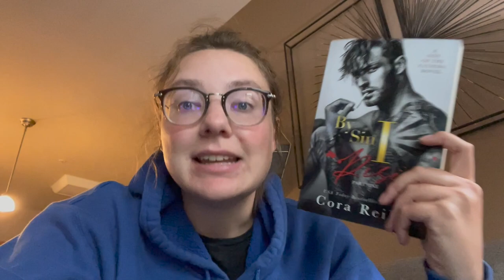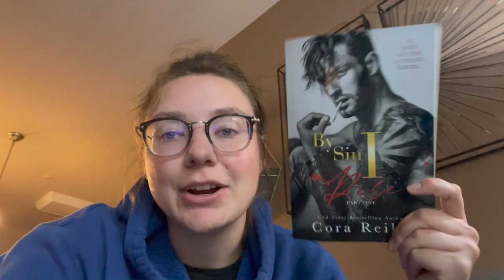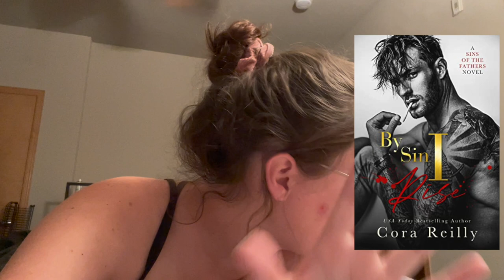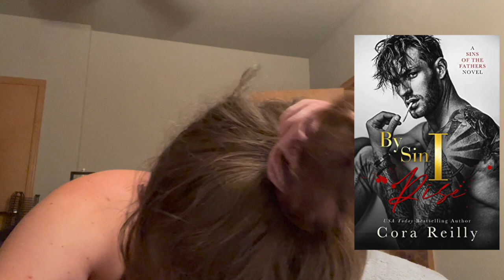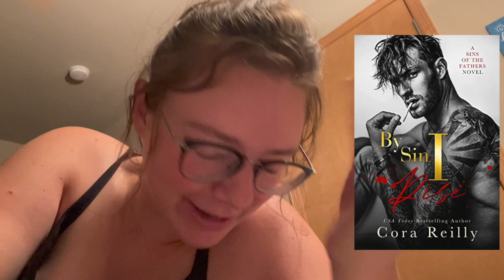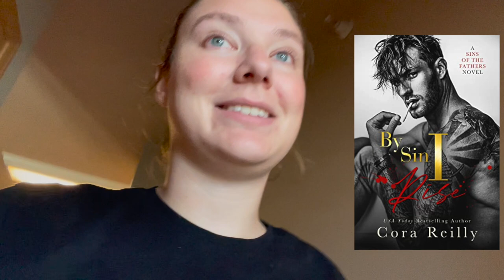By Sin I Rise Cora Reilly Reading Vlog // back with my fav famiglia👌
SPOILERS AHEAD. Thank you so much Sonia for sending this to me🥺

I was very happy to be back with my favorite mafia family, but this wasn't totally what I was expecting...I do just want to say that even though I have some critiques in here and maybe one or two (or three) mini rants, that absolutely does not mean I don't still love Cora Reilly or her books or her writing! I can't imagine the kind of pressure she must feel to have created a world and characters that people like myself love so much and try to continuously keep topping yourself. I've been working on writing a book since my senior year of college and can only dream of having it published one day, and it's hard. F***ing hard. And I don't even have a completed draft yet so I don't even know the half of it! So I have insane respect for her to have written like 20+ books. But as I've said before here, not every book is for everyone and unfortunately this one just isn't my favorite of hers. But you will still catch me reading every single mafia book she ever publishes because these series will always be so special to me & I'll always love her writing😙

(I adopted Dorian and Arya through the Kadlec Ranch Rescue earlier this year and their non-profit rescue is designed around the sick, injured, abandoned, and orphaned cats. They foster and home hundreds of cats every year with dedicated volunteers and any little bit helps with keeping these kittens up to date on medical visits, fed, and taken care of until they reach their forever home❤️)